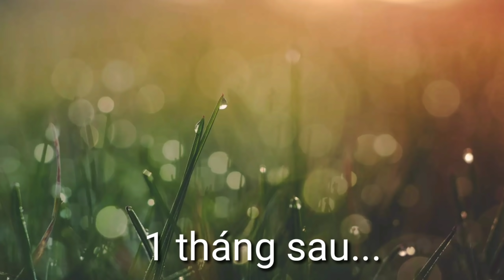Bữa Ăn Sáng Trên Công Trường Nhật Bản || cuộc sống nhật || san vlog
bây giờ mình và 1 số anh chị senpai mở thêm trang Page facebook về chủ đề văn hóa nét đẹp nhật bản